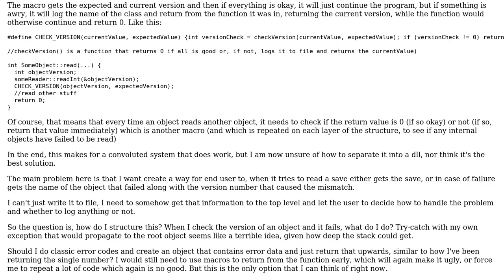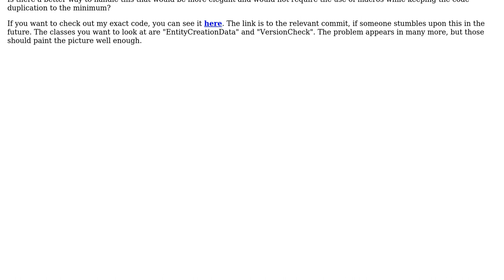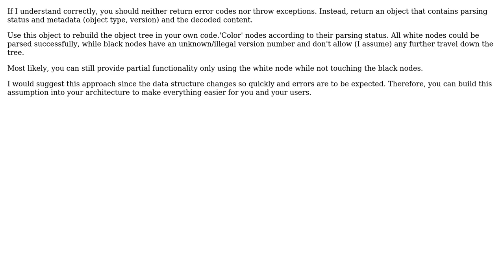Version checking when reading deeply nested structures (2 Solutions!!)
Version checking when reading deeply nested structures

With thanks & praise to God, and with thanks to the many people who have made this project possible! | Content (except music & images) licensed under CC BY-SA | Music | Images & others | With thanks to user Wilbert user Karlovsky120 user gnat user Bart van Ingen Schenau and the Stack Exchange Network Trademarks are property of their respective owners. You are responsible for your own actions.